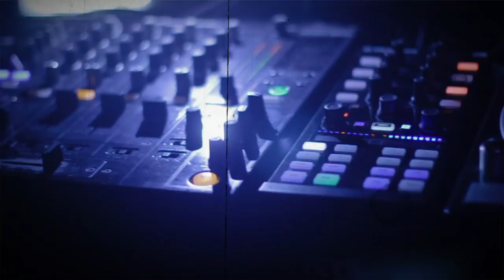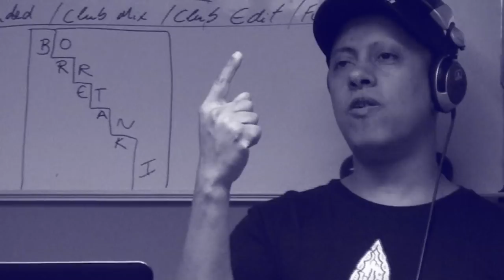Cursos de DJ com Will DB @ DJ Ban EMC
A DJ Ban - Electronic Music Center é um espaço no coração de São Paulo, Av. Paulista, que você encontra a Ban Loja Vip, Ban Estúdios, Ban Locações, Ban TV e a Ban Cursos, que desde 2001 está no mercado.

DJ Will DB é um dos instrutores dos módulos 1 e 2, sendo esse um dos caras que mais formou DJs no Brasil atuando em duas outras escolas e  iniciou na Ban em 2004. Clique e saiba mais sobre nossos cursos DJ.

Venha nos visitar: Rua Carlos Sampaio, 53 Bela Vista - Metrô Brigadeiro.